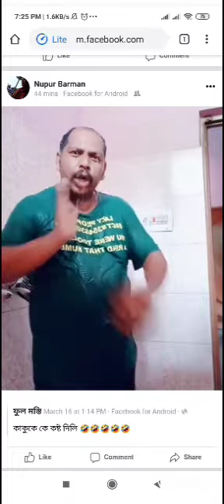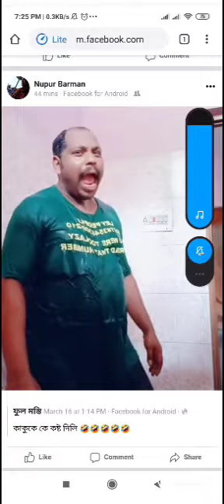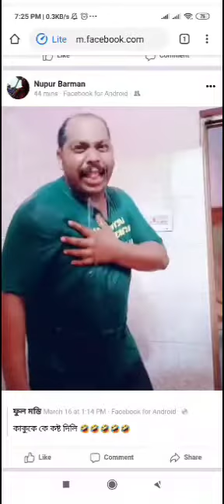Roshalo kaku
This video is for entertainment it means no harm... And in my my defence I will say it jst for for fun.